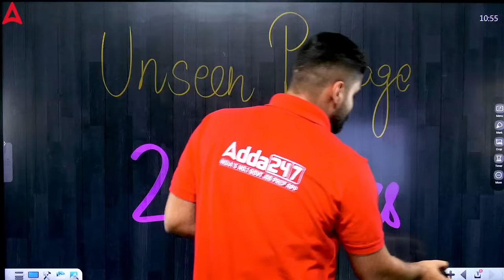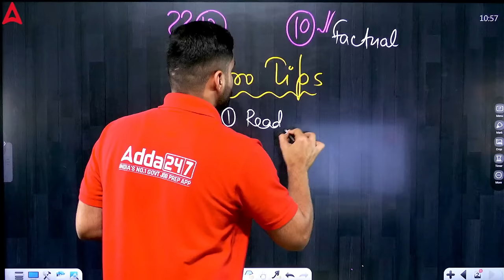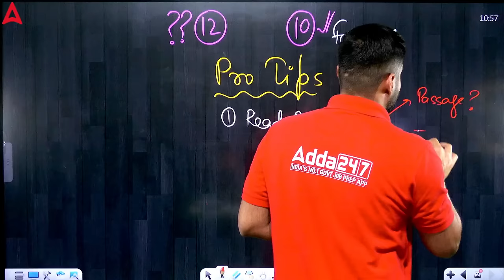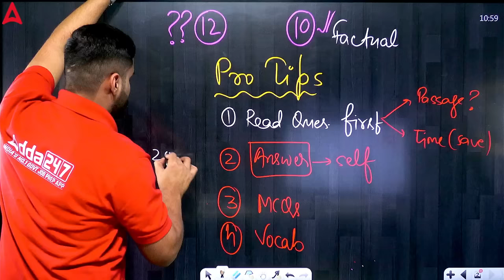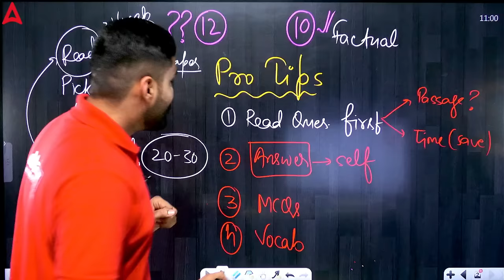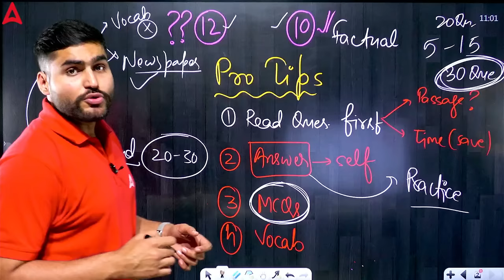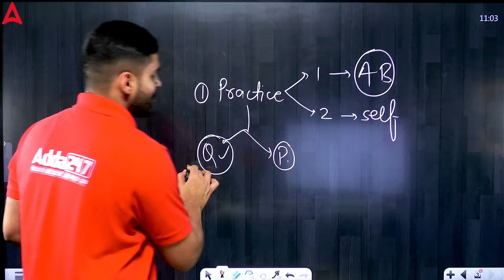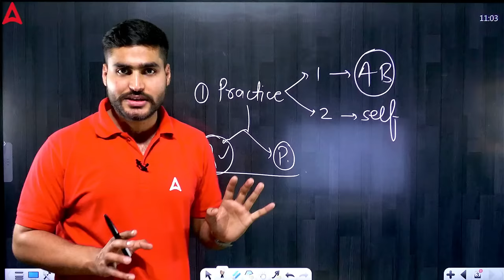Unseen Passage | Class 10/11/12 | Short Trick | In English/Kaise Solve Karen |Comprehension Passages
. Unseen Passage Short Trick: How to Solve

Unseen passages often pose a challenge, but fear not! With our expert tips and tricks, you'll master them in no time. Join us as we unveil the secrets to swiftly unraveling comprehension passages. Learn the art of skimming and scanning, identifying keywords, and understanding context clues. Whether you're a student in Class 10, 11, or 12, our short tricks will empower you to tackle unseen passages with confidence. Say goodbye to confusion and hello to clarity with our comprehensive guide on decoding comprehension passages. Watch now and ace your next reading comprehension test! 📚

Here is The Best Video to Cover Class 12 👇👇👇
😍 Complete Your Class 12 Flamingo Book Here 😍

😍 Complete Your Class 12 Vistas Book Here 😍